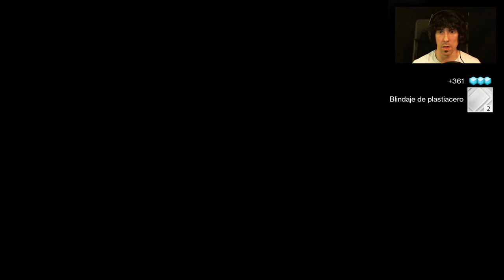Destiny | Expansion / DLC "La casa de los Lobos" | Capitulo 1 - Un Kell creciente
Despues de largo tiempo,regresa "Destiny" al canal.
Y lo hace debido al lanzamiento de su segunda Expansion,llamada "La casa de los lobos".
Un descargable que se centra en los Insomnes,los Caidos y la region de Arrecife.
Como siempre,espero de verdad que paseis un buen rato y,como siempre,gracias por vuestro tiempo.

8º
Richar